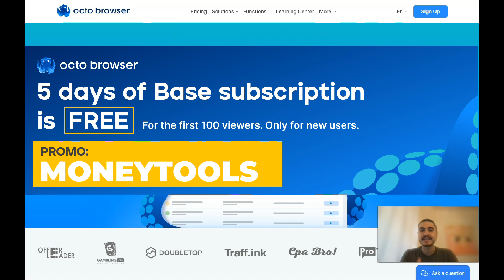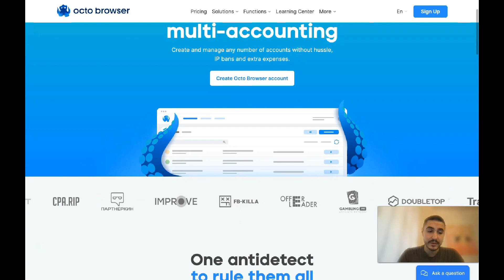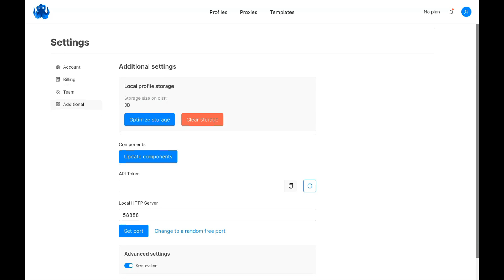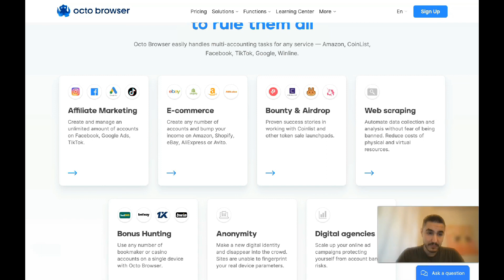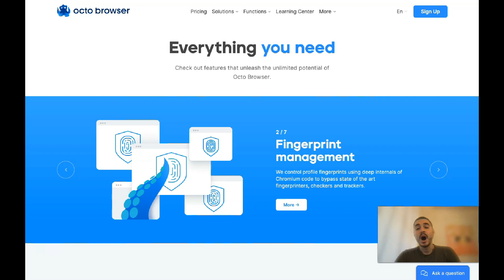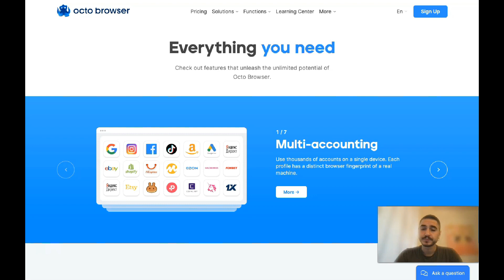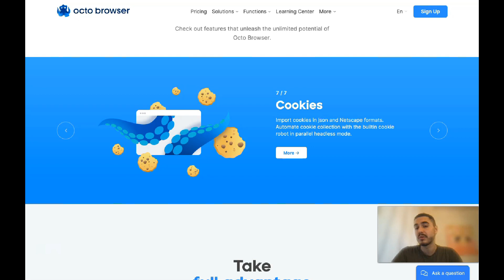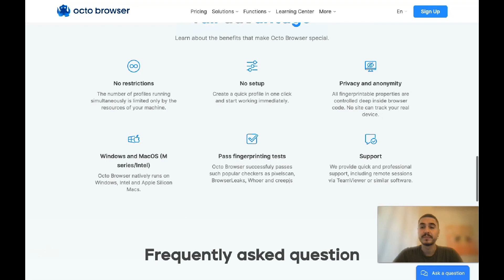Best AntiDetect Browser for Multi Accounting in 2023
If you're looking for an anti-detect browser that will work with multi-logins in 2023, then look no further than the OctoBrowser!

This browser is designed to help you keep your online privacy safe and secure, by preventing your online activities from being detected by security systems. With OctoBrowser, you can browse the internet undetected, without fear of being tracked or monitored. So if you're looking for a browser that will help you stay safe and secure online, then the OctoBrowser is the perfect choice for you!

One of the problems that arbitrageurs and other professionals working with traffic face are blocking advertising accounts. The most common reason advertising systems and social networks block accounts are the browsers used.
The fact is that a normal browser transmits a lot of data when working on the network, such as User-agent, js.navigator, HTTP headers, geolocation, plugins, MimeTypes, and WebGL. Therefore, you will get a ban sooner or later if you use emulators and proxies.
To avoid this, you need to use a multi-session browser to emulate the actual device's fingerprints and software to bypass the protection of services. Today's video is about one such browser - Octo Browser.

Octo Browser is a functional and fast Multiple Profile Browser with actual fingerprints, a user-friendly interface, and necessary tools for teamwork. Octo provides maximum protection against browser identification.
Simply put, you register one, second, or third accounts, and the advertising platform thinks they are profiles of different people because it can't identify them as one user.
That said, even though the service was created primarily for arbitrage users, it is versatile in its feature set and suitable for various tasks requiring data substitution and working with multiple accounts from one device.
There are two ways to generate or increase income on popular marketplaces such as Amazon, eBay, Shopify, and others: the first is to create multiple accounts for a single seller and numerous buyer accounts. Seller accounts are essential for creating online stores, while user accounts allow you to postpaid product reviews, which increases conversion rates and the trust of your target group. Octo Browser will enable you to create multiple accounts on all marketplaces to post your products and reviews without the risk of being blocked by a marketplace.